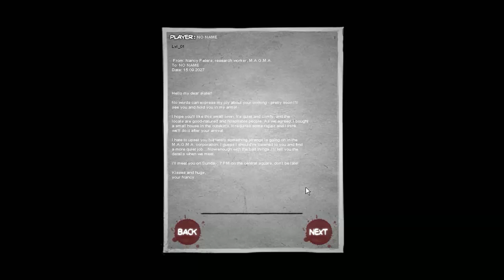Zombie Shooter 2 Walkthrough/Playthrough Missions 1 [No commentary]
Zombie Shooter 2 is a unique blend of two game genres - Action and RPG. Every player can choose a character to the liking, get experience to develop skills, earn money and spend it at weapons, medications and useful devices. All of this will be used against thousands of enemies.